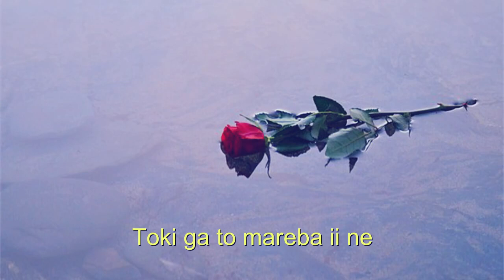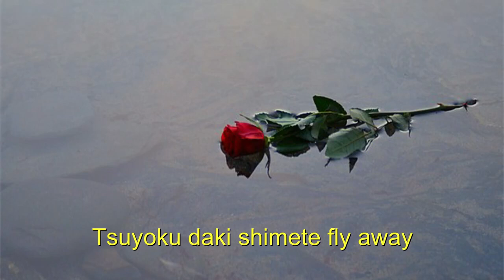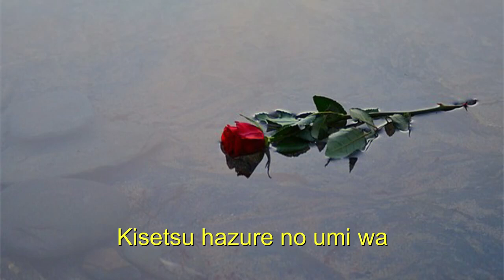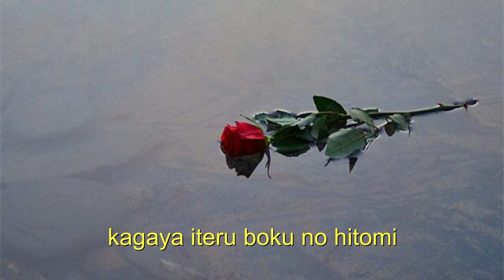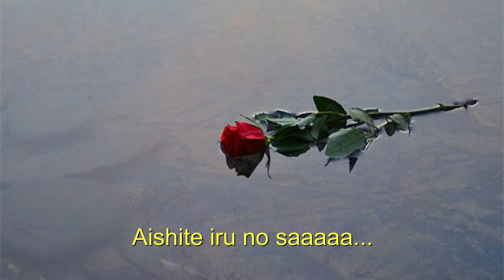Masatoshi Ono ➖ You're The Only